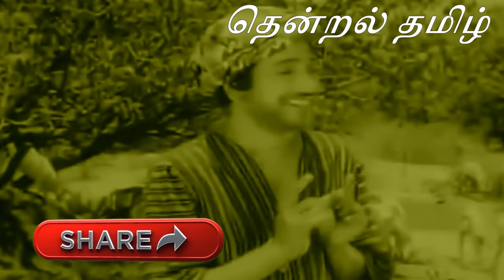மெல்லிசை மன்னரை அசரவைத்த பட்டுக்கோட்டை கல்யாணசுந்தரம் | மக்கள் கவிஞர் |pattukkottai kalyanasundaram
மெல்லிசை மன்னரை அதிரவைத்த பட்டுக்கோட்டை கல்யாணசுந்தரம்
*பாசவலை என்கிற படத்தில் மெல்லிசை மன்னர் எம்எஸ் விஸ்வநாதன் மற்றும் டி கே ராமமூர்த்தி அவர்களின் இசையில் மக்கள் கவிஞர் பட்டுக்கோட்டை கல்யாண சுந்தரனார் எழுதிய முதல் பாடல்*
குட்டி ஆடு தப்பிவந்தா குள்ளநரிக்குச் சொந்தம்... குள்ளநரி மாட்டிக்கிட்டா குறவனுக்குச் சொந்தம் தட்டுக்கெட்ட மனிதர் கண்ணில் பட்டதெல்லாம் சொந்தம் சட்டப்படி பார்க்கப்போனா எட்டடி தான் சொந்தம்...பாடல் எழுந்த கதை.
 மெல்லிசை மன்னர் எம் எஸ் விஸ்வநாதன் அவர்களின் இசையில் மக்கள் கவிஞர் பட்டுக்கோட்டை கல்யாணசுந்தரம் இயற்றிய பாடல்கள்.
 கொக்கரக் கொக்கரக்கோ சேவலே ,
முகத்தில் முகம் பார்க்கலாம்,
உனக்காக எல்லாம் உனக்காக,
இந்தத் திண்ணைப் பேச்சு வீரரிடம்,
ஈடற்ற பத்தினியின் இன்பத்தைக் கொன்றவன் நான்..